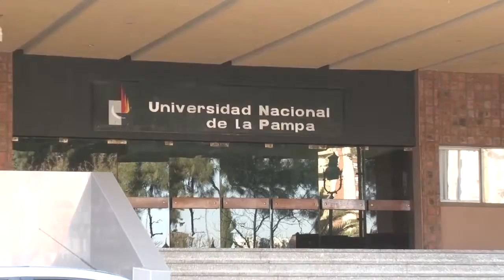Paro en las Universidades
Los docentes universitarios nucleados en la CONADU Histórica, lanzaron un paro de 48 horas para el jueves y viernes próximos y anunciaron que el 29 y 30 de marzo reiterarán la medida, de forma tal que la última jornada coincidirá con la huelga ya anunciada por Conadu, el otro sector de los profesores universitarios.